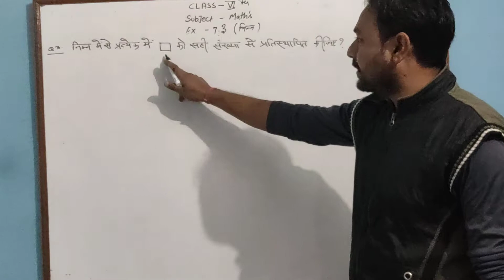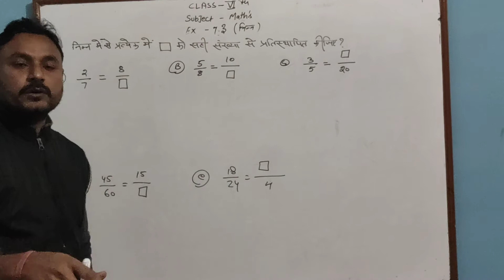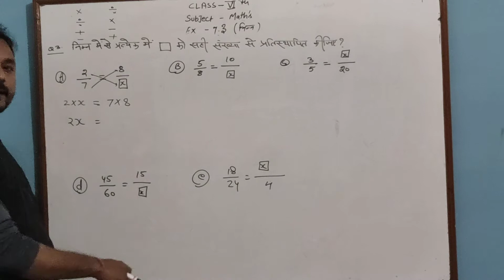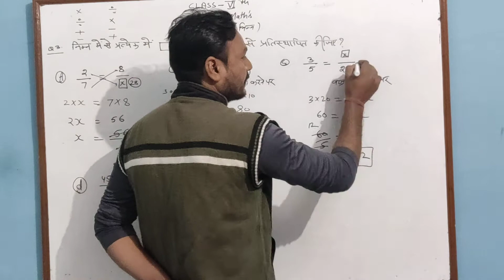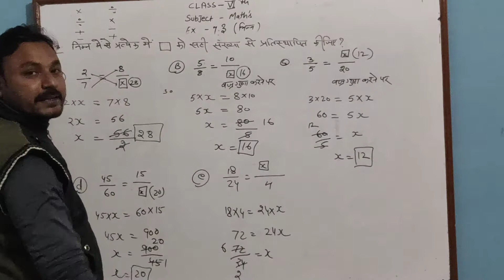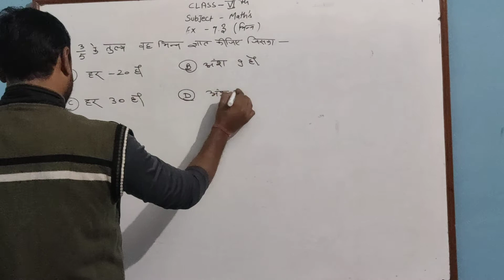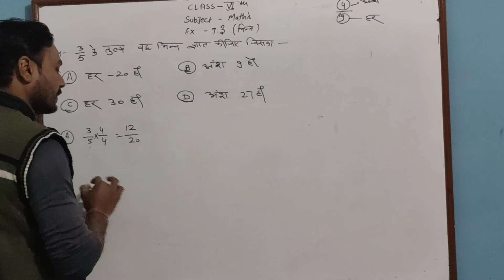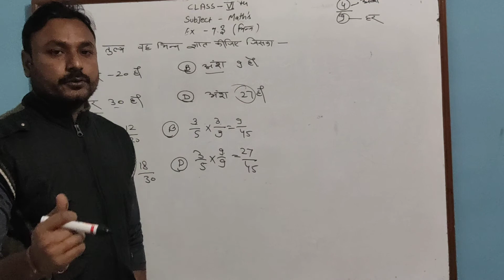class 6 maths 4 jan